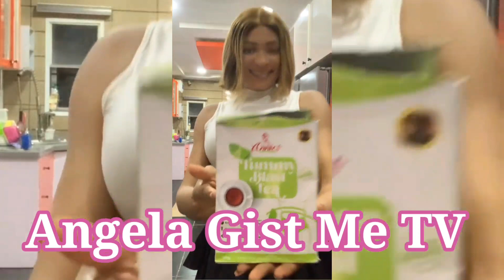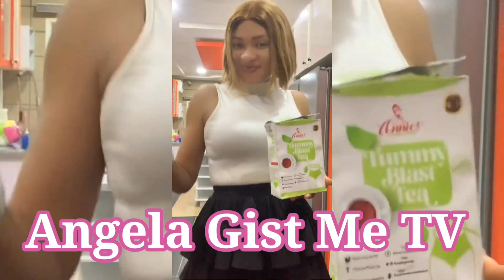YUL HEAR👂👂YUL EUDOCHIE AS HIS POPULUR NOLLYWOOD ACTRESS ADVISES AND WÀRNS HIM